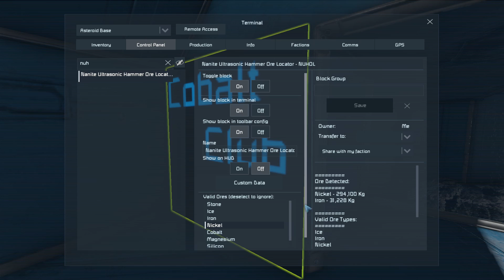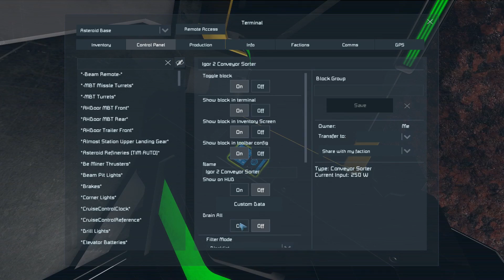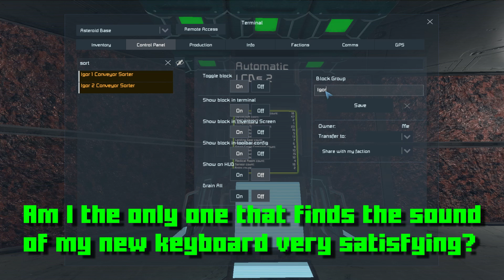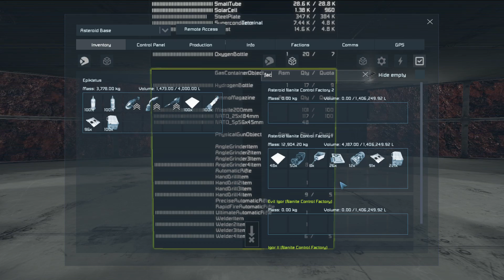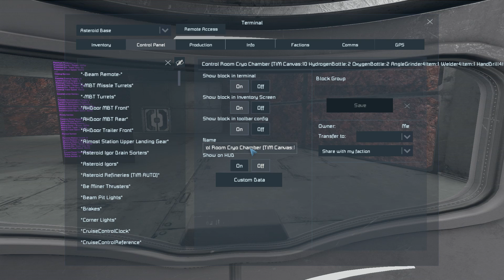Removing Nickel - Space Engineers S3E12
The sound issue is finally fixed, woo hoo!!! Also, we do other things and stuff.